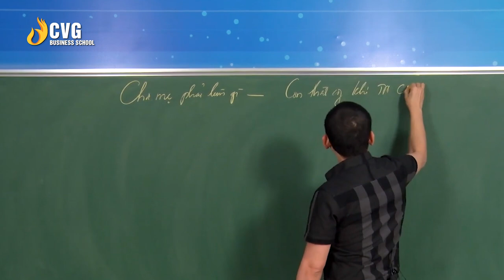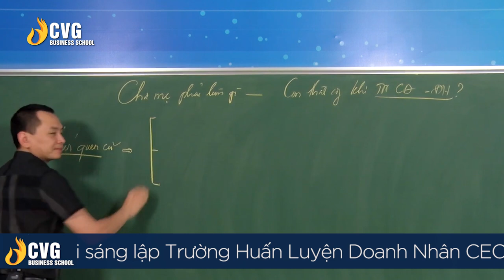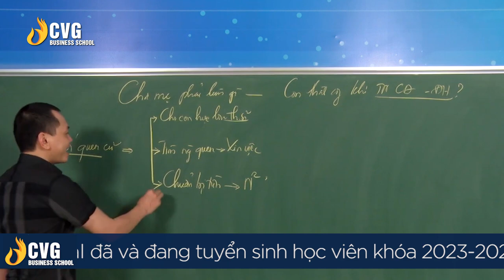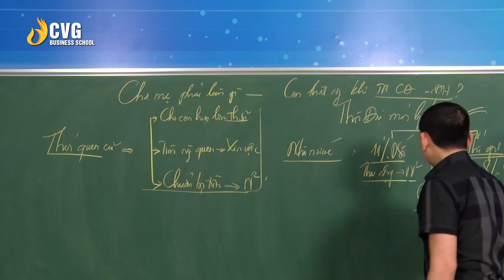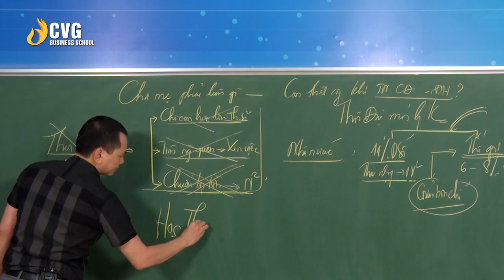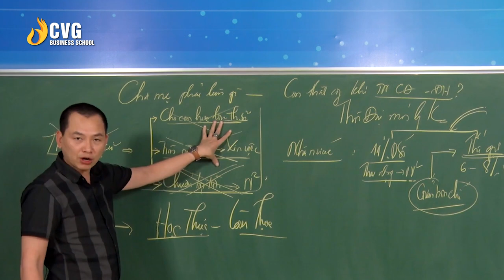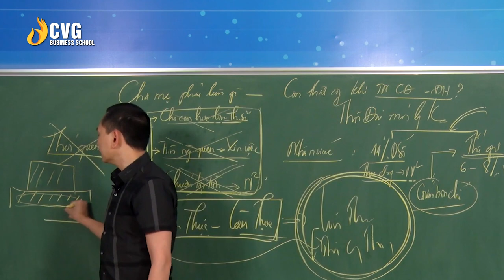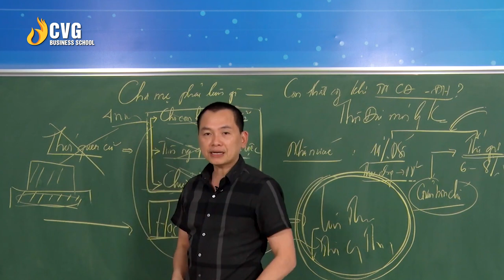Cha mẹ nên làm gì để con thành công trong tương lai? | Ngô Minh Tuấn | CVG Business School